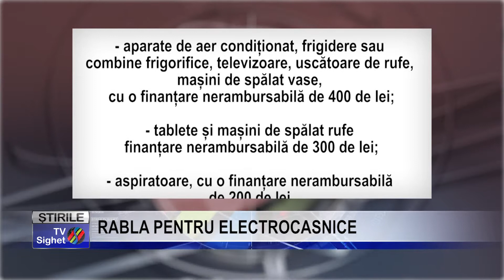Stire 14 RABLA PENTRU ELECTROCASNICE